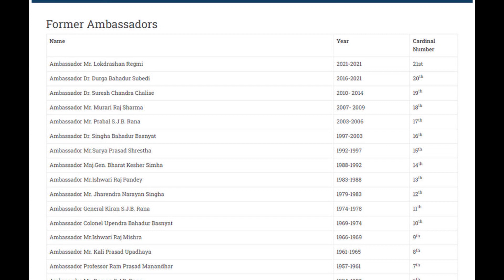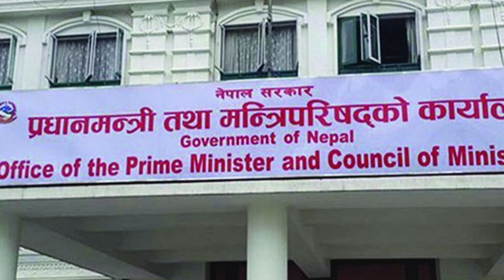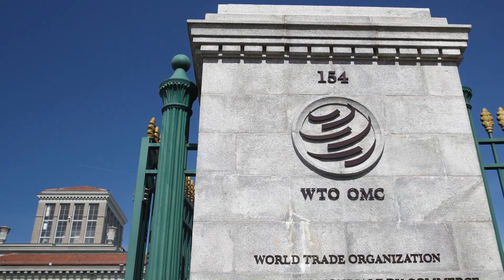Biography Of Ambassador Gyan Chandra Acharya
His Excellency Mr. Gyan Chandra Acharya assumed his responsibilities as Ambassador Extraordinary and Plenipotentiary of Nepal to the United Kingdom on 23 February 2022.